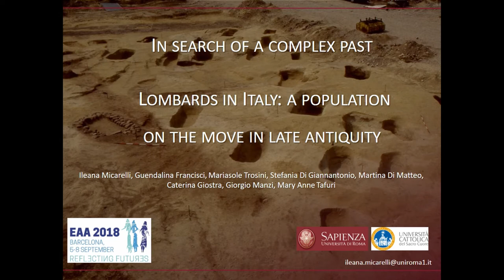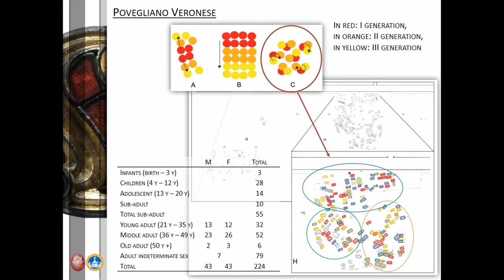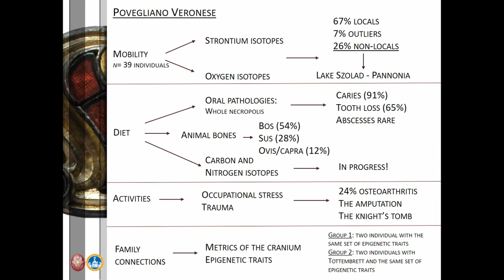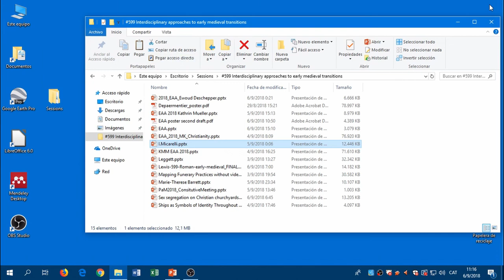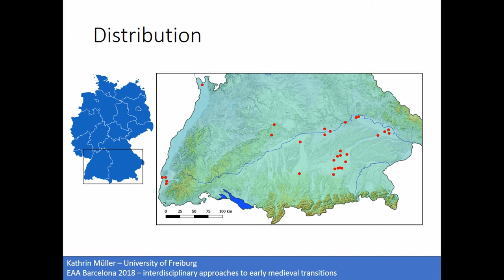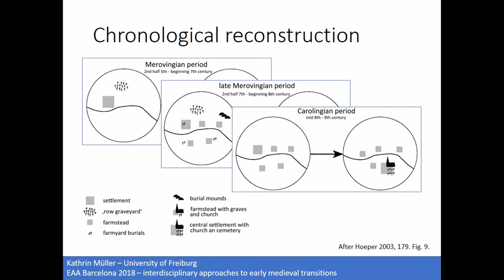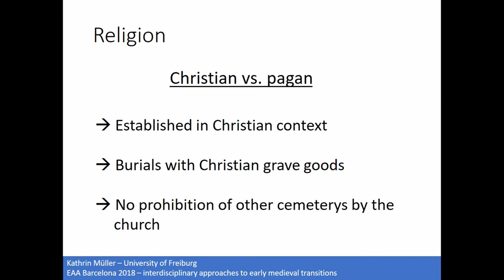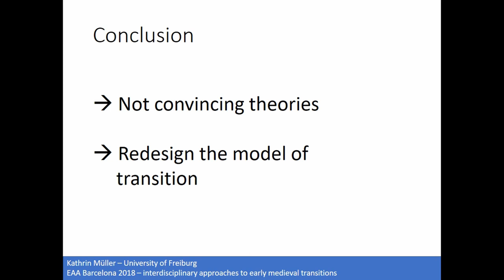IN SEARCH OF A COMPLEX PAST – LOMBARDS IN ITALY A POPULATION ON THE MOVE IN LATE ANTIQUITY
In facing the investigation of a migrant population as the Lombards, it is never simple nor intuitive to collect all available sources. The Lombards started their departure from Scoringa, a small island close to the coast of Germany. European burial contexts testify their path across the North of Europe to Hungary, the ancient Roman region of Pannonia. As reported in Historia Langobardorum by Paul the Deacon, in 568 AD this population crossed the Italian boundary to occupy its territories. From this moment, the interaction with the inhabitants and land-use began. Our analysis focuses on two Lombard necropolises: Povegliano Veronese and La Selvicciola, respectively from northeastern and central Italy and dated to a crucial period of post-classical era, namely between the 6th and the 8th AD. The contextualization of these two funerary areas is supported by an interdisciplinary approach. On the one side we consider the comparison between the archaeology of production and material culture with the anthropological data. On the other we define each skeletal sample as a biological archive that registers the biological and cultural biography of an individual and a population. In this perspective, the bioarchaeological investigation could examine levels of considerable complexity within our understanding of past societies. The isotopic analysis of human and animal samples investigates migration in relation to a population on the move from borders beyond Italy and along the peninsula. Non-metric traits of the skull provide useful information on possible family relations intra- and inter-necropolises. Finally, dental pathologies can help in interpreting the biocultural implications of dietary changes in a population facing complex cultural transformations.

Author(s): Micarelli, Ileana - Francisci, Guendalina - Trosini, Mariasole - Di Giannantonio, Stefania - Di Matteo, Martina (Sapienza, Università di Roma) - Giostra, Caterina (Università Cattolica del Sacro Cuore, Milano) - Manzi, Giorgio - Tafuri, Maryanne (Sapienza, Università
di Roma)